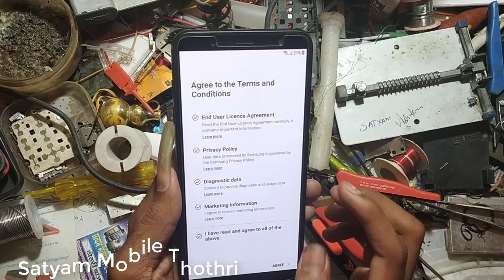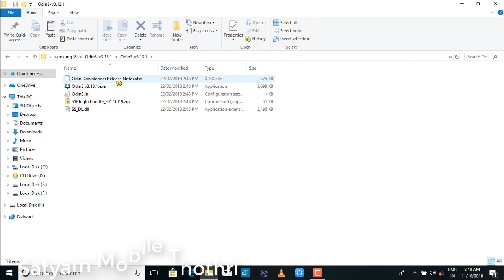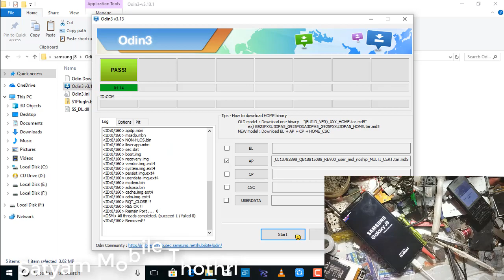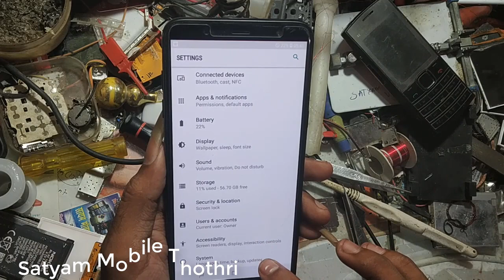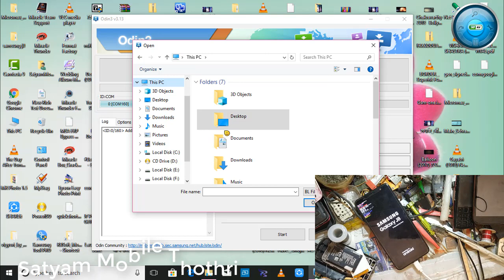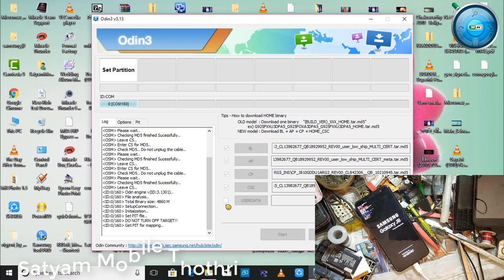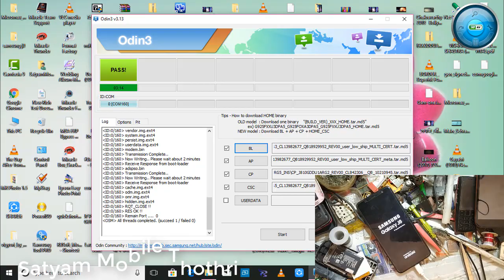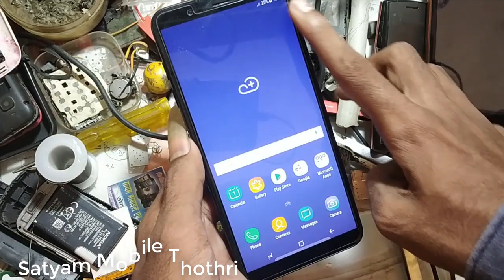bypass Google account Samsung Galaxy j8 2018 Samsung Galaxy j8 frp unlock solution 100% working.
Hello guys this video I will show you how to unlock Samsung J8 pin password and frp unlock esly
Tip... Full Video w.

Note Second Like not working Use this like